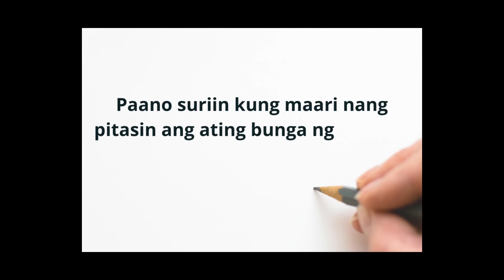Mango Tips - Paano malaman kung ang inyong manga ay maari nang pitasin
Ang aming opinyon ay nababase lamang sa mga karanasan ng ating magsasaka o farmers practice. Iba iba din ang mga pamamaraan ng ating mga magsasaka kaya ating alamin ang kanilang mga sikreto at diskarte sa kanilang pag papabunga.